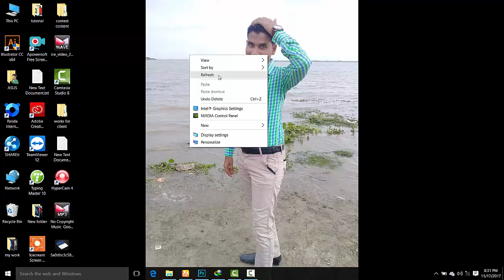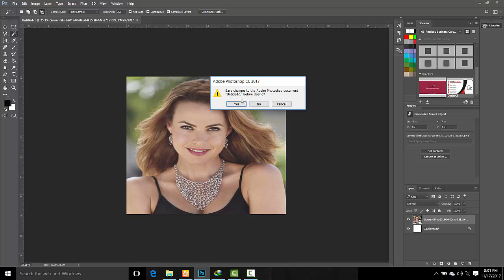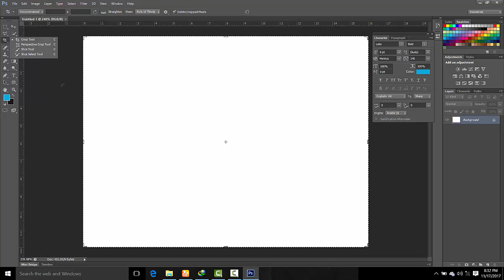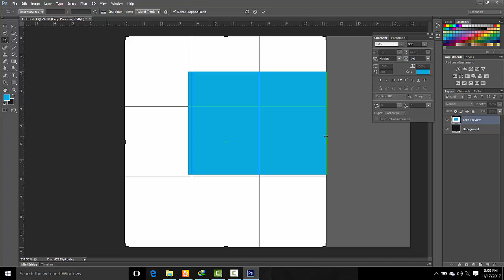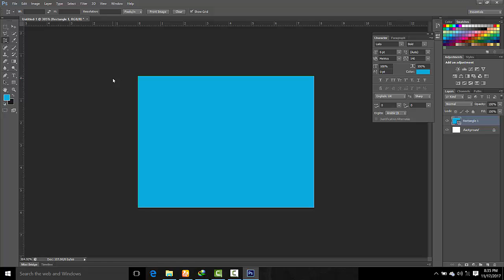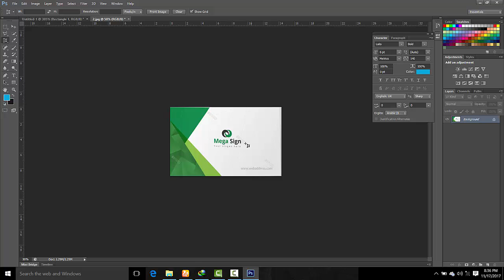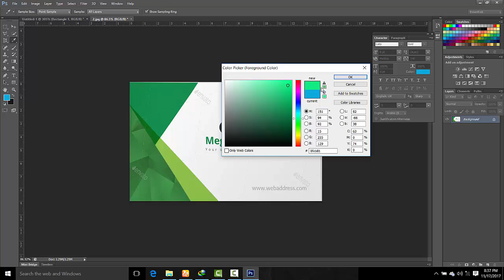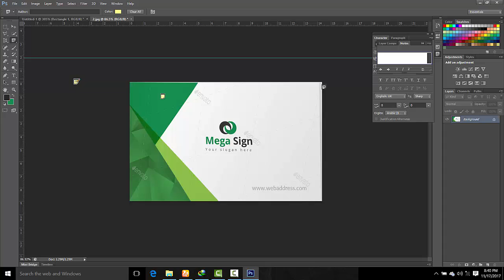Photoshop bangla tutorial | photoshop full free courses bangla step by step new 2017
Here is adobe photoshop proffessional course...here u can learn about proffesional graphics design. after this course you can be a proffessional geaphics designer and also be a freelancer.